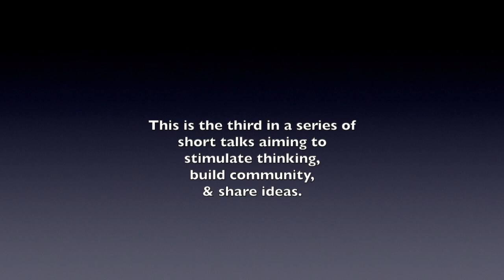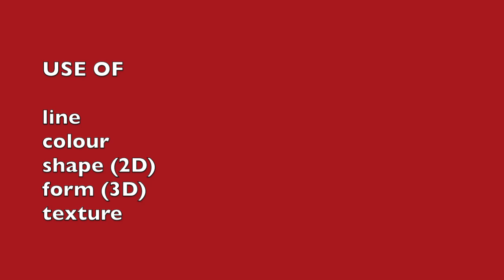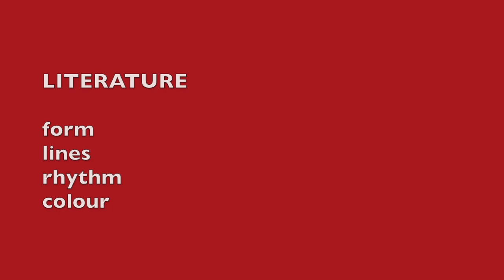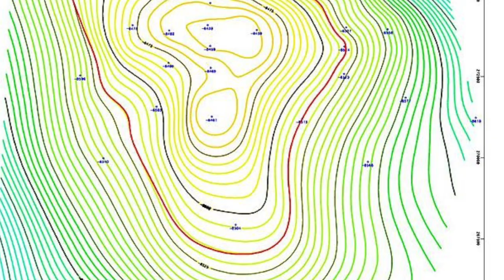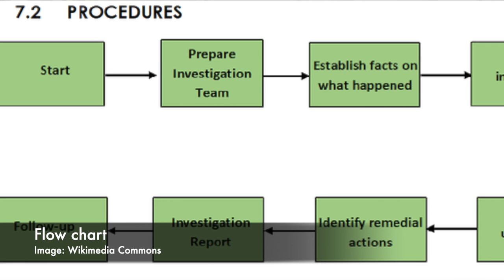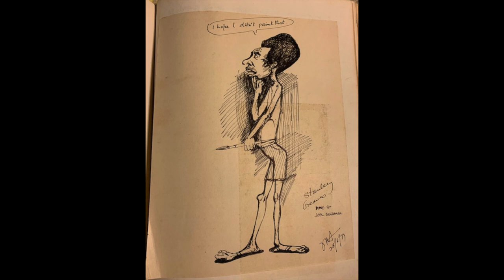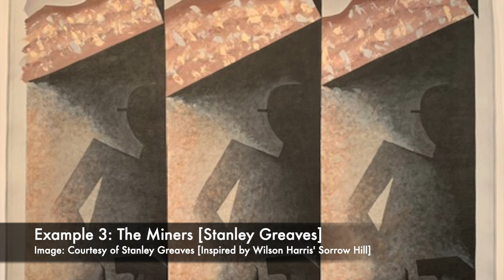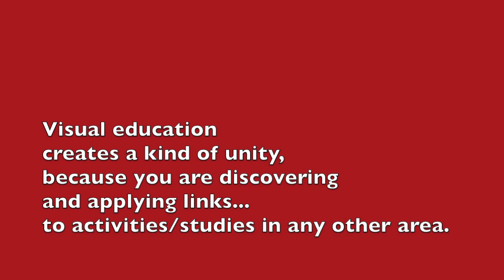Visual education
This talk, part of the the Moray House Trust Samaan Tree Series, continues the theme of analysing how we look and how we are taught to see. In it, the Guyanese artist, Stanley Greaves compares art education with what he calls visual education, using illustrations from his own work. The first talk by Stanley on this theme is titled Looking as Awareness.